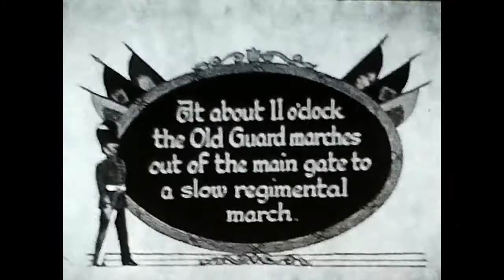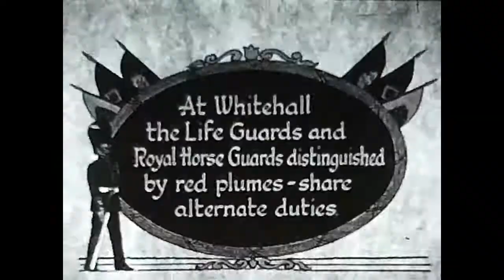Cine Conversion Project - #4 Changing of the Guard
I almost wrote Changing of the Gourd, which would have been an entirely different spectacle.

Anyway, here we are again with a short silent scanned from cine film using a WINAIT cine  scanner. This film features the Changing of the guard at Buckingham Palace, which is where the Queen of England lives sometimes, usually when she's wanting a break from her other gaff in Milton Keynes.

The Changing of the Guard is a formal ceromony much like the Changing of the Remote Control Batteries and the Changing of the Cat Litter.